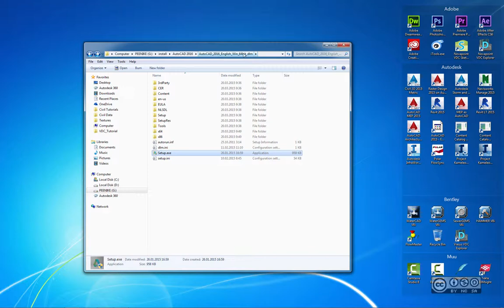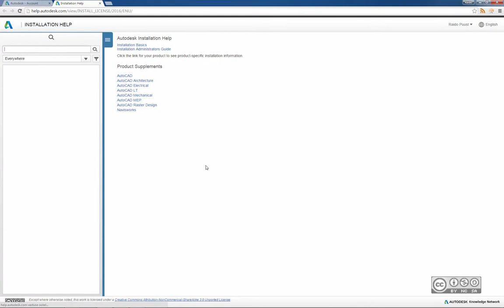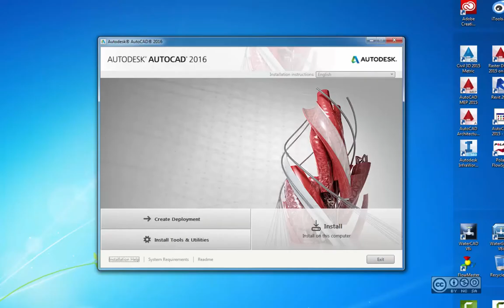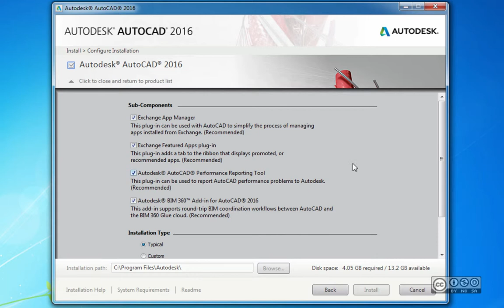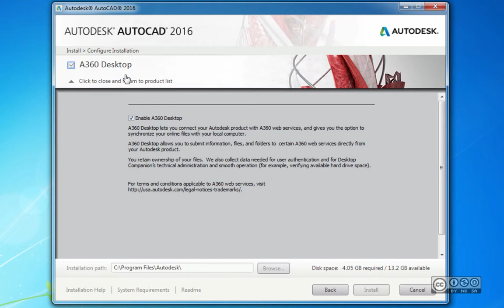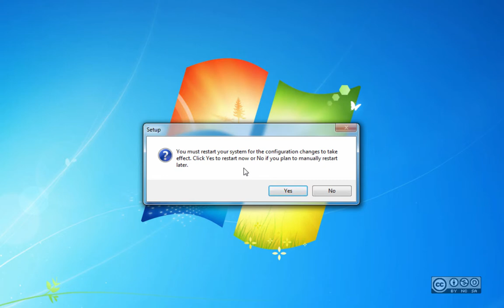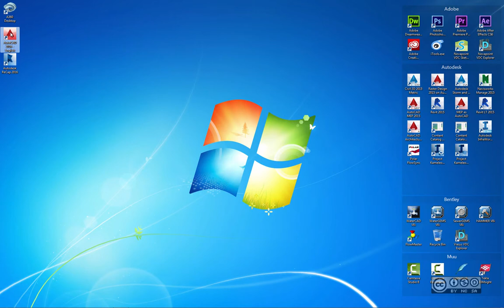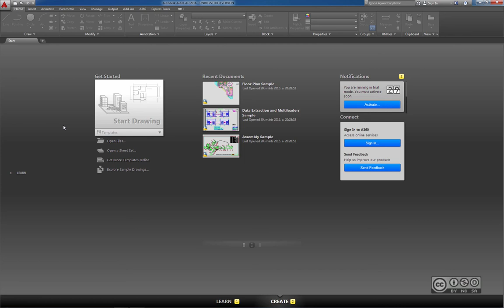AutoCAD 2016 - Installeerimine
AutoCAD 2016 installeerimine ning esimene käivitus. Autodesk tarkvara konsultatsioon ning koolitus